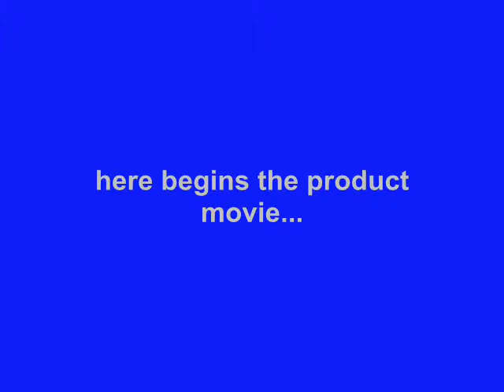PDair Leather Case for Nokia Lumia 830 - Horizontal Pouch Type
Available Leather Colors, Pattern, and Stitch Color:
1. Available Leather Colors: Black, Red, Brown, White, Petal Pink, Aqua, Purple, Orange, Yellow and Tan.
2. Available Stitch Colors for Black Leather: Red, Orange, Green and Purple.
3. Available Crocodile Pattern: Black, Brown and Red.

3BNK83P01